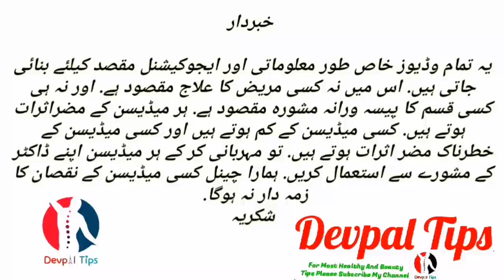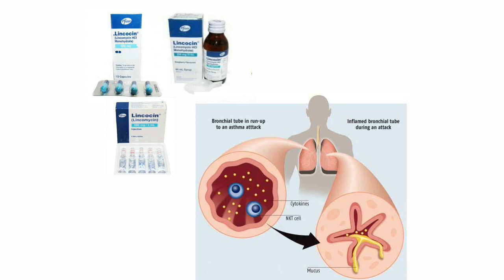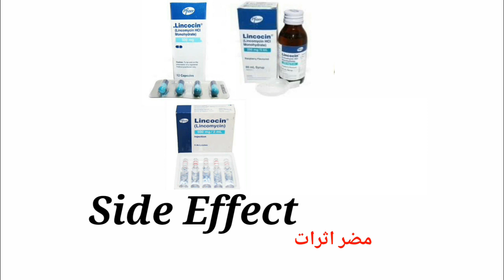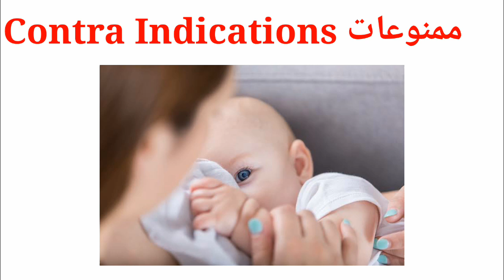Lincocin uses |Lincomycin hydrochloride| in Urdu and Hindi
Lincocin is an antibiotic used to treat serious infections